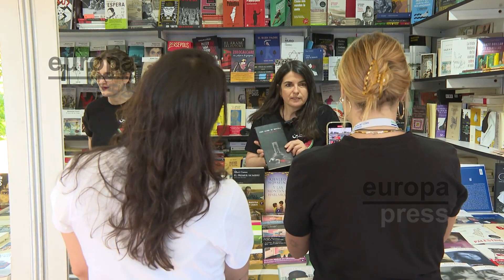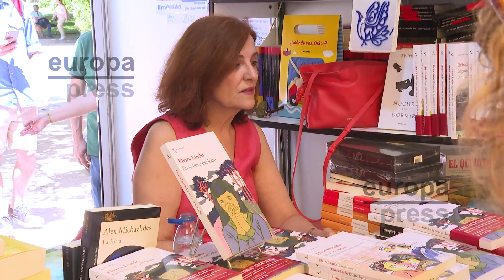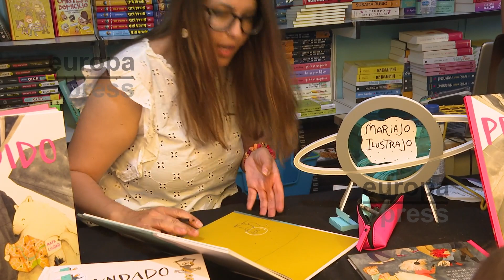La Feria del Libro de Madrid llega a su fin este domingo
La 83ª Feria del Libro de Madrid ha llegado a su fin este domingo, tras haberse celebrado del 31 de mayo al 16 de junio del 2024 en el Parque de El Retiro de Madrid, donde decenas de autores han firmado sus obras.